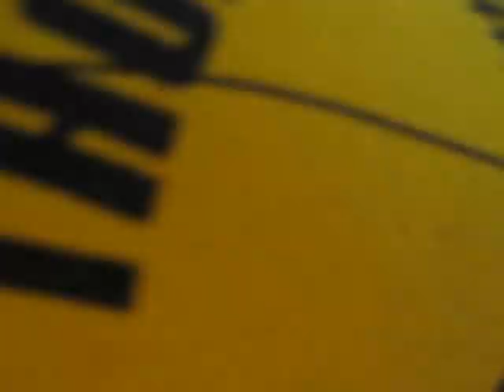SIM LIANG CHUA LANDED HIS FIRST SAILFISH ABOUIT 40 KG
ROMPIN SAILFISH TRIP 29/09/13